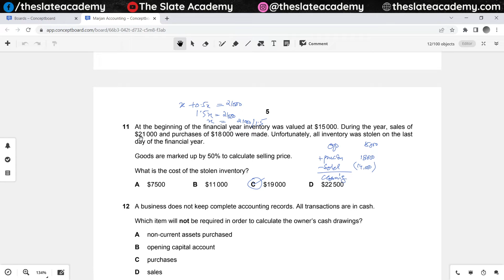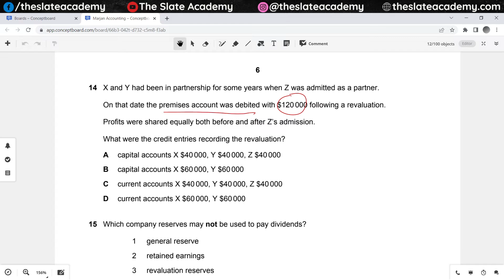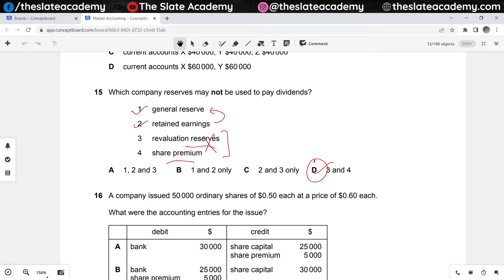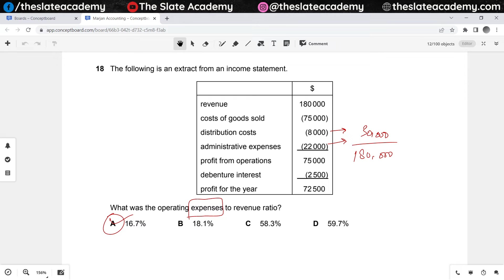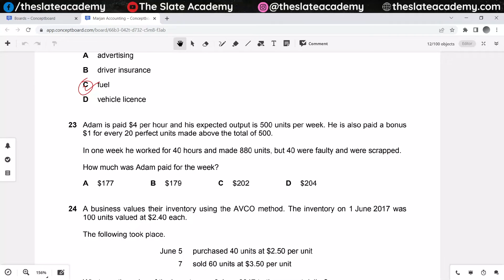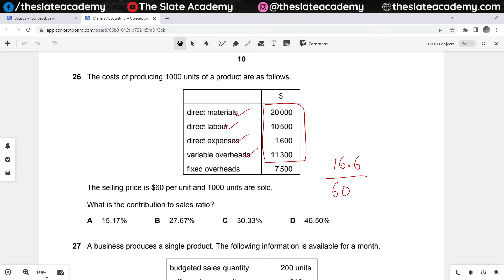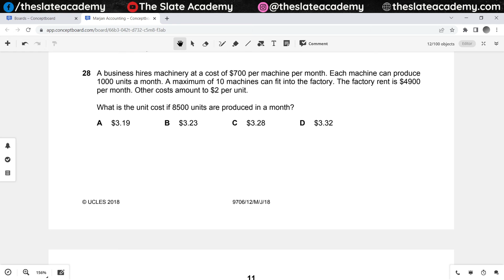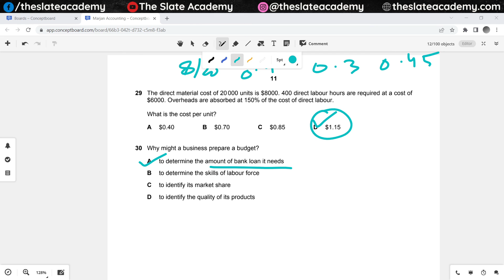Exam Revision A Level Accounting S18/12 (MS) (2/2) (Urdu/Hindi)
In this lesson we continue to solve remainder of A Level Accounting 9706 past paper S18/12 which is May June 2018 Paper 1 Variant 2. In this Part (2/2) we solve from question 11 to 30, covering portion of both financial accounting as well as cost accounting.

This video is from our ongoing classes of AS Level Accounting for October November 2022 attempt.

This lesson could be useful for students of IGCSE Accounting, A Level Accounting, CBSE Accountancy.